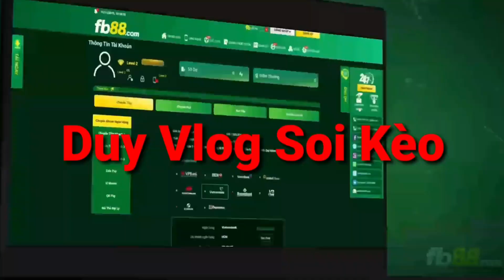Soi kèo trực tiếp Real Betis vs Cadiz - 2h00 Ngày 21/8/2021 - vòng 2 La Liga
Lưu ý : không cá cược với mọi hình thức